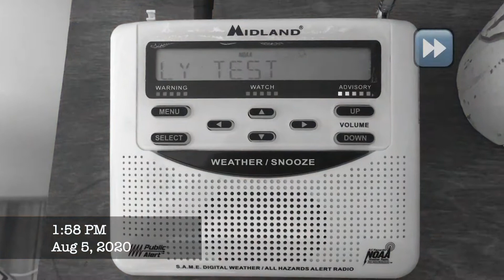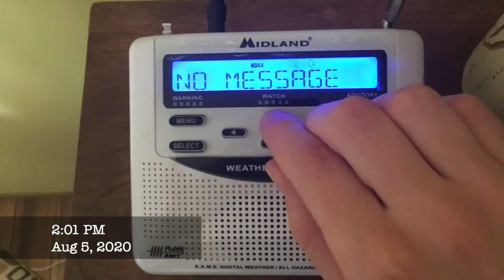Required Weekly Test Expiring on Midland WR-120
This test is broadcasted every Wednesday at 1:00 PM if the weather permits. Unlike actual alerts (i.e Severe Thunderstorm Watch), there is no audible alarm when the test is broadcasted.  This is intentional so that the test is not mistaken for an actual alert.